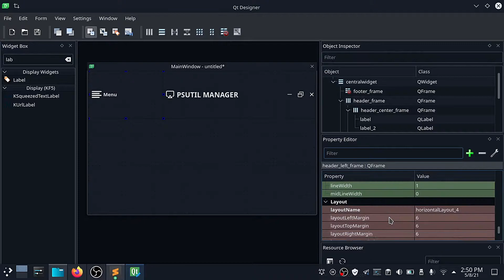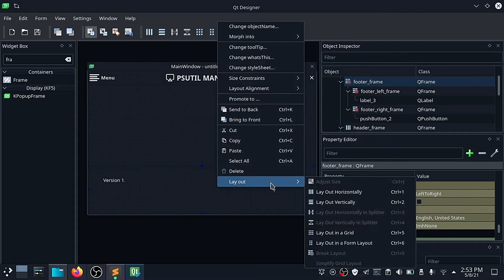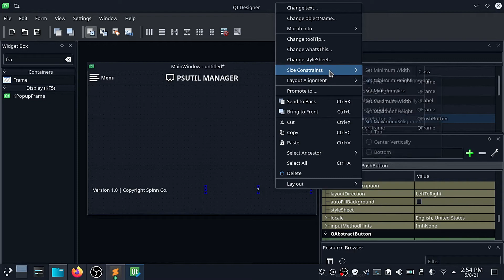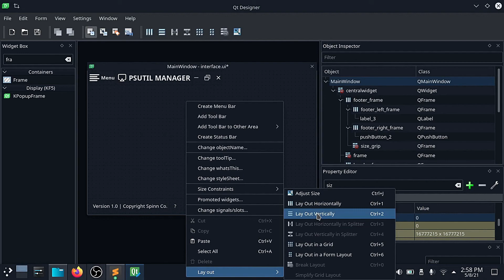#3 Desktop App To Monitor All System Information | Python | PYQT | PYSIDE2/6 | PSUTIL Modern GUI/ UI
In this tutorial, we will build a full desktop app that displays various system information such as:
1. CPU and RAM usage
2. Storage devices
3. Network Devices
4. Temperature Sensors
5. System architecture and operating system

We are going to achieve this using a utility module called PSUTIL which you can read more about it

The source code will be soon made available for everyone to download.

MAKE YOUR CONTRIBUTIONS
Send Me A Cup Of Coffee